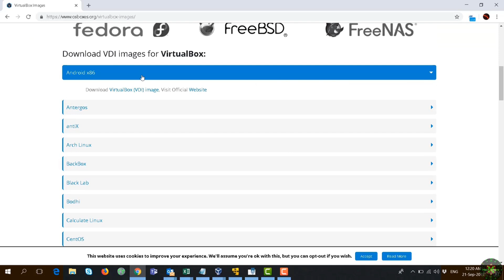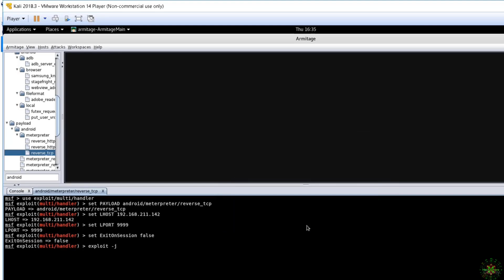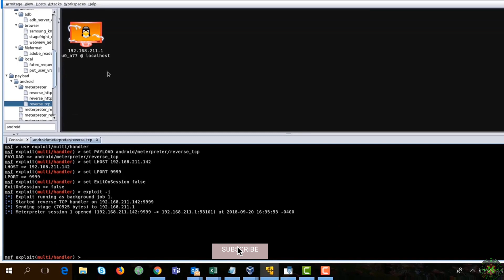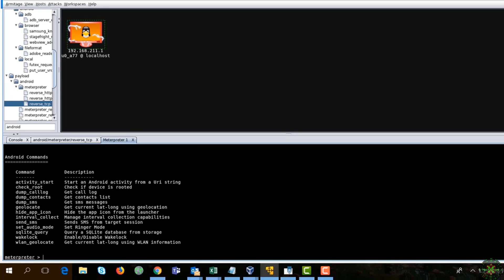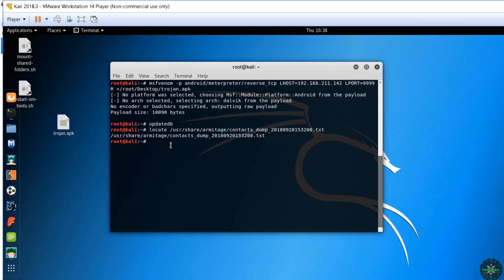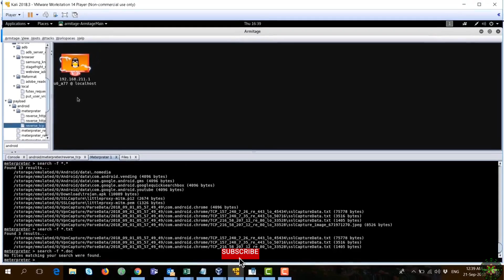How to Hack 😈 an Android Phone with Armitage - Lec 58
Learn how to hack an Android phone using Armitage, a powerful penetration testing tool.